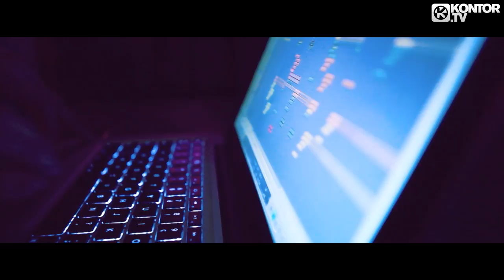Phil Wilde feat. Geraldina Sky - Out Tonight (Official Video HD)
VARIOUS ARTISTS -- KONTOR HOUSE OF HOUSE VOL. 16 +++ 42 FULL LENGTH & UNMIXED CLUB ANTHEMS PLUS SPECIAL DJ-MASTERMIX +++ INCL.